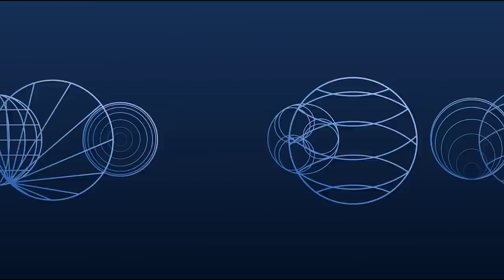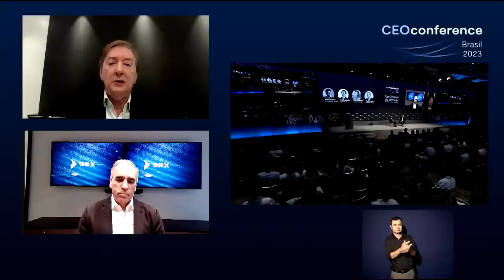CEO Conference 2023: promove debate entre os top gestores do mercado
Com moderação de André Esteves, chairman & sócio sênior do BTG Pactual, três importantes gestores de assets deram suas opiniões sobre o mercado, durante painel da CEO Conference 2023. Os convidados foram André Jakurski, sócio-fundador da JGP, Luis Stuhlberger, sócio-fundador da Verde Asset e Rogério Xavier, sócio-fundador da SPX Capital.